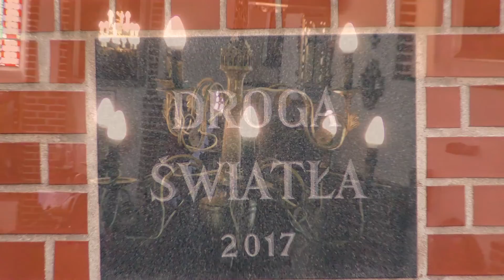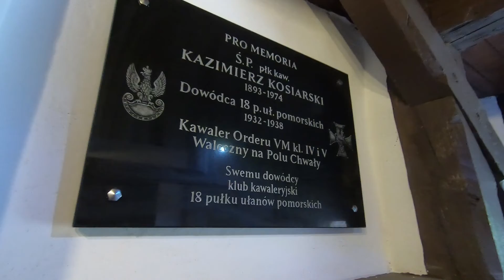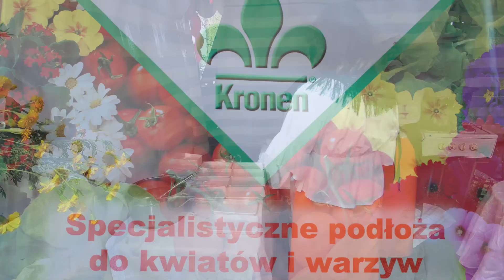CERKWICA - DOŻYNKI 2018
16 WRZEŚNIA 2018 - CERKWICA